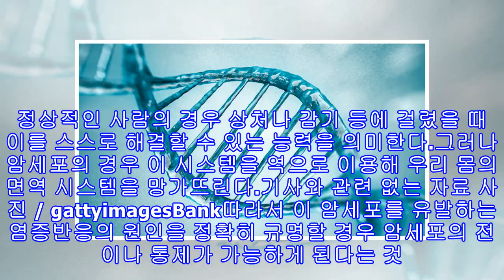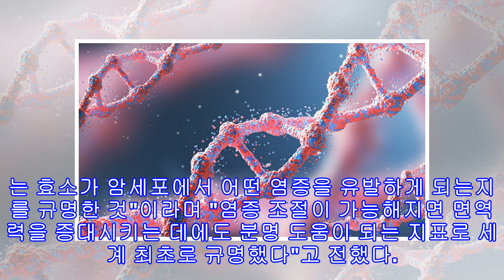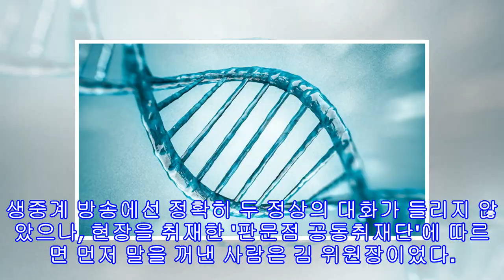한국 연구팀, 세계 최초로 '암 유발' 원인물질 찾았다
한국 연구팀, 세계 최초로 '암 유발' 원인물질 찾았다 (좌) 차세대융합기술연구원 김성훈 교수 / (우) 기사와 관련 없는 자료 사진 gattyimagesBank암 세포를 유발하는 염증 원인물질이 발견돼 향후 암세포의 전이나 통제가 가능할 전망이다.3일 차세대융합기술연구원 김성훈 교수팀은 암을 유발하는 염증의 원인과 직접적인 관련이 있는 원인 물질을 찾아냈다고 밝혔다. '염증 반응'이란 우리 몸의 방어 체계를 뜻한다. 정상적인 사람의 경우 상처나 감기 등에 걸렸을 때 이를 스스로 해결할 수 있는 능력을 의미한다.그러나 암세포의 경우...